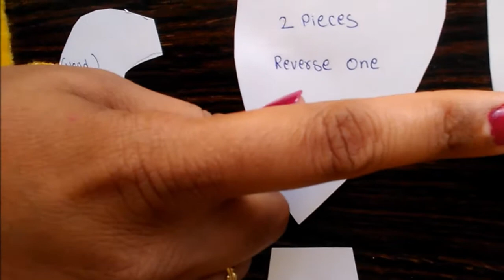EASY MAKING OF PARROT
Beautiful green parrot

Required material :Soft toy fabric,patterns,stuff,needle and thread

1 step: Mark all the patterns on the fabric

2 step: Join one by one

3 step:Fill the body part with stuff and stich..